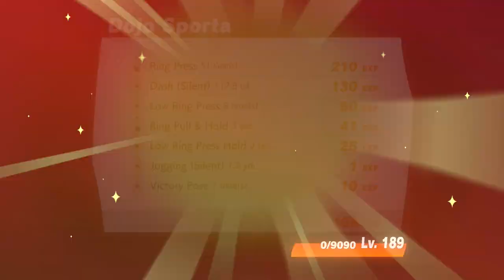EXTRA Lvl.16 Dojo Sporta | DAILY Ring Fit Adventure - No Commentary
Loyalty badges
Custom Emoji

Members List:
EmmyStarr
RaleyDrew

This is just me playing Ring Fit Adventure basically on a daily basis. Just for the sake of it.